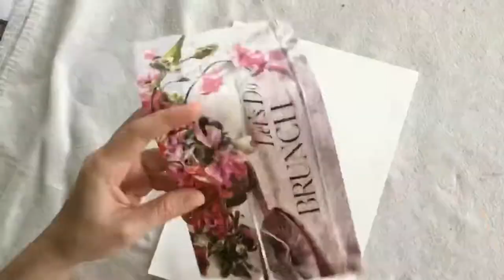Magazine Drawing & Painting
OMAM is working remotely with artists from our community to bring you fun home-based projects!